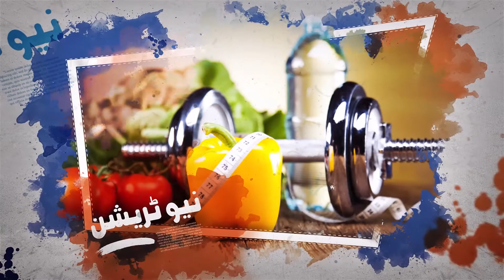HNow TV | Discussion on Fashion/Colour & Design | Guest: Almas Hamirani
Guest: Almas Hamirani ( Hamirani Atelier CEO )

Youtube.com/hnowtvofficial

Facebook.com/HNowtv

Instagram.com/Hnowtv